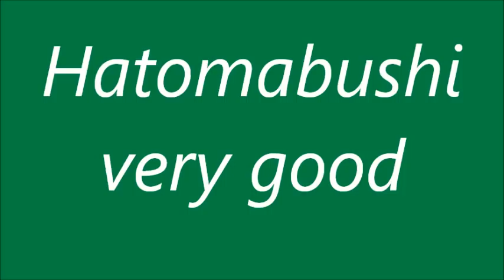★舞ムービー(1680)首里城の舞 鳩間節 The Ryukyuan Dance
５月３０日の琉舞藤の会の舞台です。